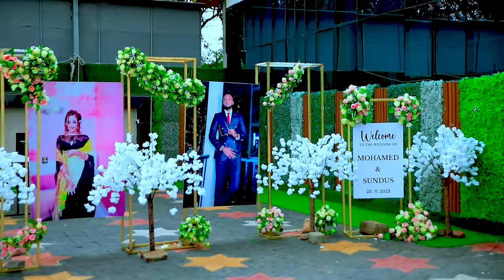RODA KAYF | OO WACDARO KA DHIGTEY AROOSKA SUNDUS SAACID | KU JER KU HAMDIYA BY TAHLIIL STUDIO 4K